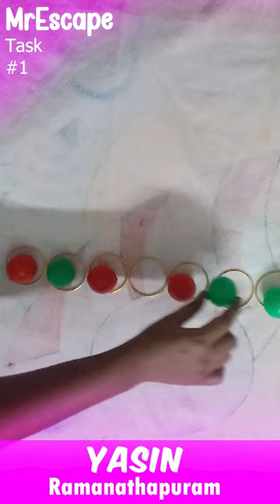Yasin From Ramanathapuram | MrEscape Task #1 | MrEscape Challenge App